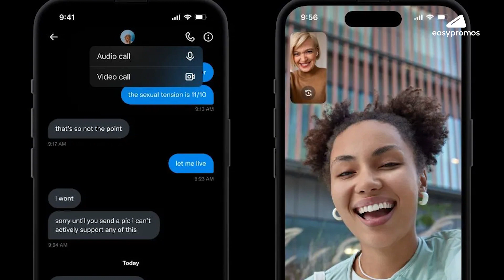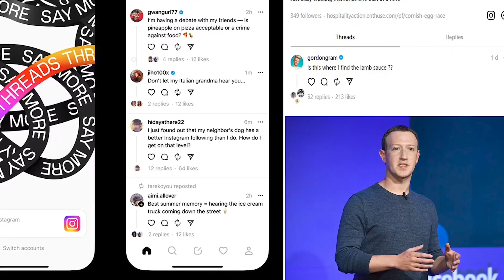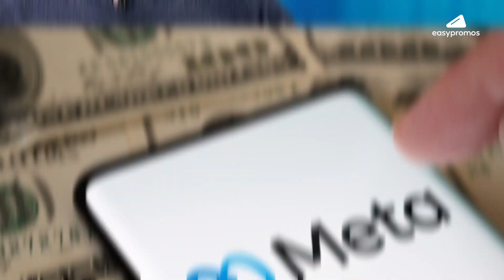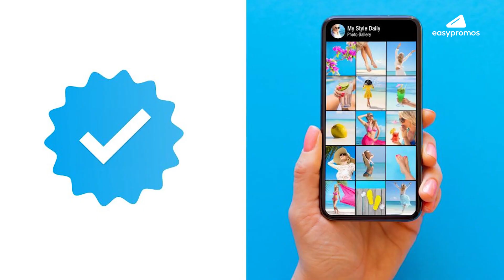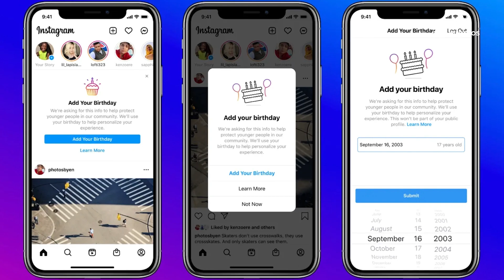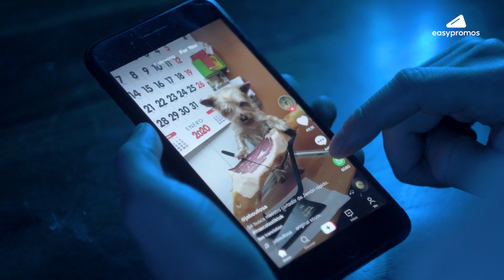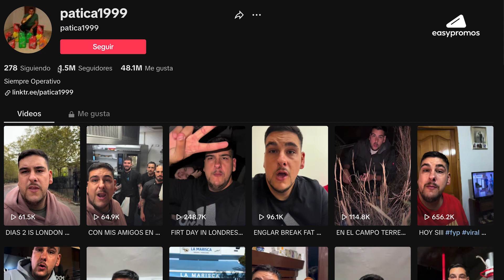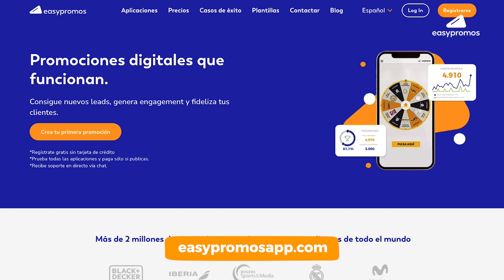¡Twitch Revoluciona los Directos y TikTok Sorprende con Vídeos de 15 Minutos! | Noticias Marketing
Desde las novedades de Twitch y su integración con otras plataformas, hasta las sorprendentes cifras de TikTok en España. Descubre también lo que realmente gana un tiktoker con 1,5 millones de seguidores y las nuevas herramientas de YouTube para combatir las noticias falsas.

👀 ¡Las últimas noticias en el mundo digital!

0:00 Introducción
00:21 ¡Twitch rompe barreras! Ahora puedes retransmitir en Facebook, YouTube y TikTok
01:22 ¡Twitter se convierte en WhatsApp! Descubre las nuevas llamadas de X
02:20 Threads vs X: ¡La batalla de titanes que no esperabas!
03:08 ¿Noticias falsas en YouTube? ¡Se acabó! Conoce las nuevas herramientas
04:08 ¡BOOM en Meta! Beneficios disparados en un 163%
05:12 El polémico feed de verificados: ¿De Twitter a Instagram?
06:04 Historias, notas y cumpleaños: El trío explosivo de Instagram
06:59 ¡Revuelo en TikTok! ¿El fin de los vídeos cortos con sus nuevos 15 minutos?
07:50 ¡Explosión TikTok en España! Descubre las cifras que te dejarán boquiabierto
08:55 ¡Revelado! Lo que REALMENTE gana un tiktoker con 1,5 millones de seguidores